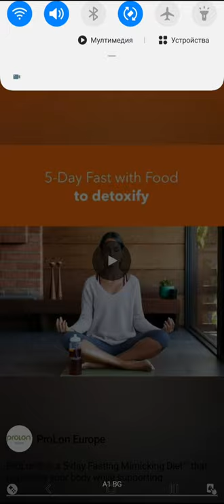Arhero Chapter 17.Level-1 to 17